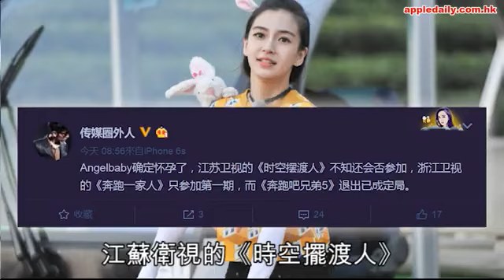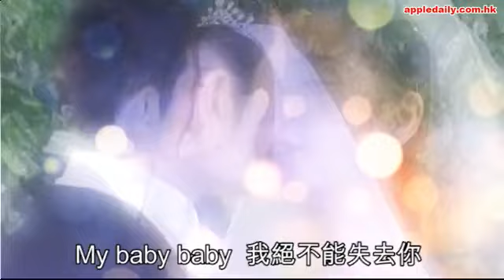Angelababy（楊穎）懷孕退出《奔跑吧》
Angelababy（楊穎）有3個多月身孕，與老公黃曉明始終沒有報喜，有說去年結婚太高調遭人非議，所以有身孕想低調。不過兩位當事人都好緊張，曉明已叮囑老婆盡快完成手頭工作，安心待在家中養胎。